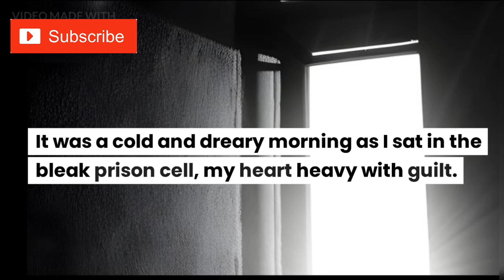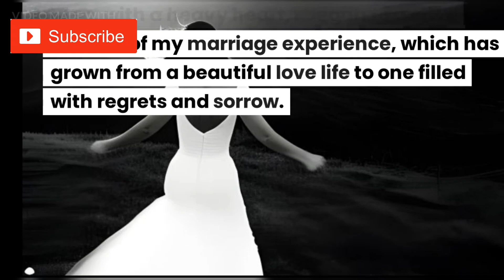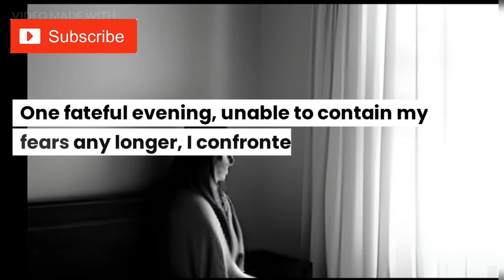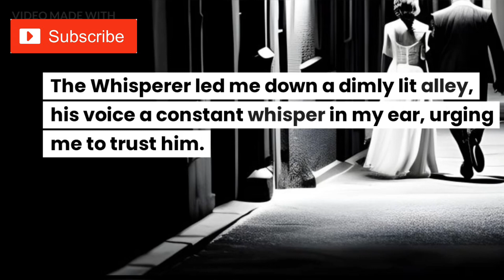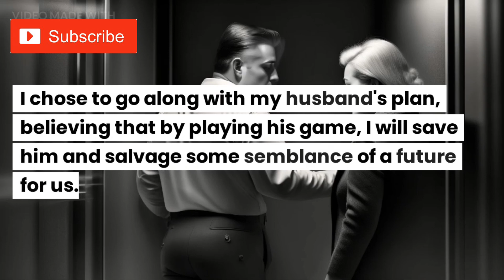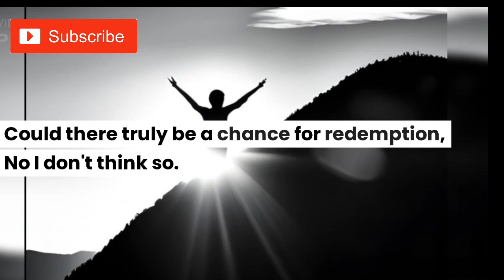Darker Shade of Sonia : truestory of a bleeding heart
Darker Shade of Sonia" is a gripping and emotional story that delves into the tragic story of Sonia, a woman haunted by the choices she has made. From a once-happy marriage to a web of deceit and betrayal, Sonia's life takes a dark turn when a sinister stranger named Vic enters their lives. Framed for a crime he didn't commit, Sonia takes matters into her own hands, seeking justice and redemption.

 Along the way, she encounters the enigmatic Whisperer, leading her down a treacherous path she never expected. Faced with unimaginable choices and confronted with her deepest fears, Sonia's story is one of resilience, sacrifice, and the relentless pursuit of truth. As she faces her own impending execution, Sonia's hope lies in the love and forgiveness of her husband and the legacy she leaves behind. Join us as we explore the depths of human darkness and the enduring power of redemption in "Darker Shade of Sonia."